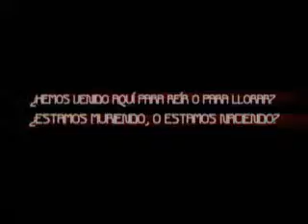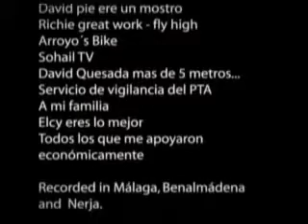Underwater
Cortometraje Realizado en 2002, dirigido por Glennford Brathwaite, producido por Sonia Gonzalez Amado y protagonizado por Richie Ibian Arikpo aka Albeme da mistikah